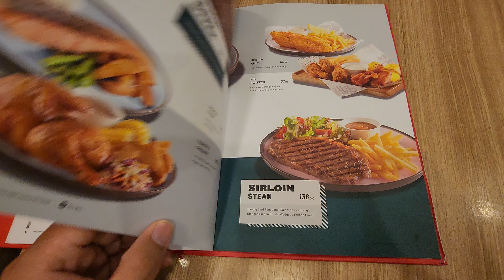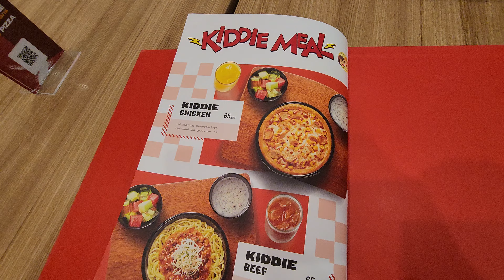Menu & Daftar Harga Pizza Hut Ristorante SMS Mall - May 4, 2024